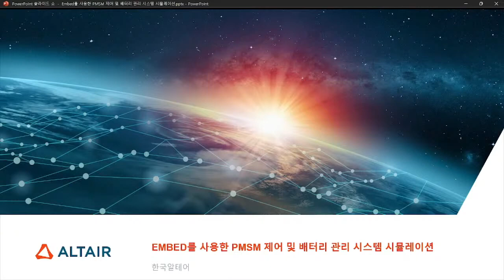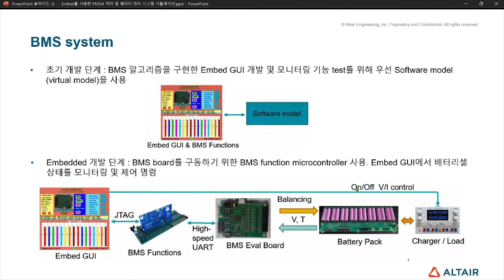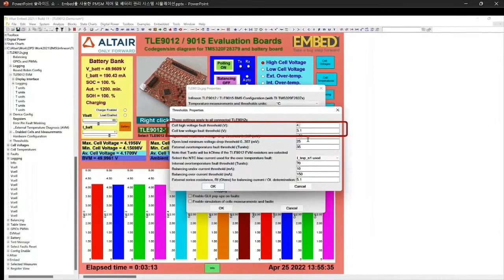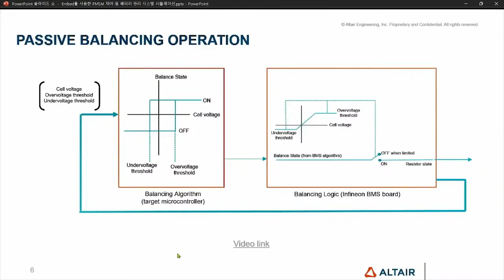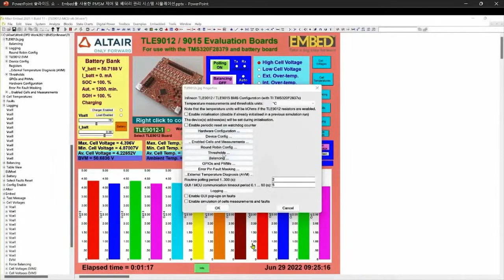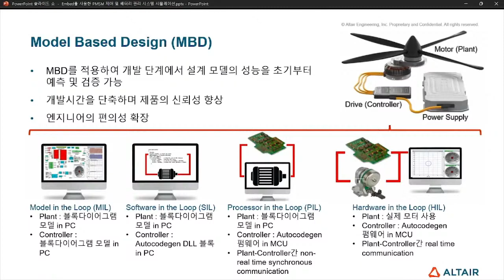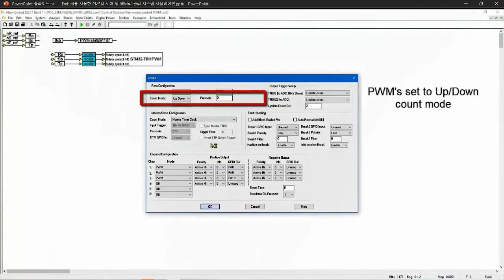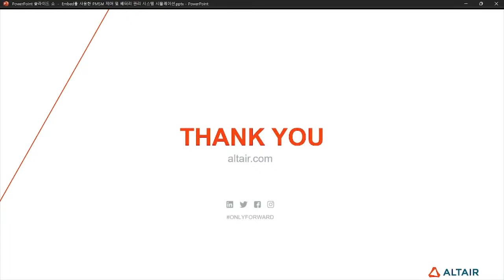Embed | Embed를 사용한 PMSM 제어 및 배터리 관리 시스템 시뮬레이션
배터리 관리 시스템(BMS)와 모터 구동 제어기 펌웨어는 전기차의 핵심 요소중 하나입니다. 모델기반개발(MBD)를 사용하면 개발 초기 단계에서 제품의 시험과 검증이 가능하고, 이로인해 개발 시간과 비용을 단축할 수 있으며 펌웨어의 결함도 검토할 수 있습니다. MBD를 적용하면 블록 다이어그램 설계, 자동 펌웨어 생성, 그리고 Hardware in the loop(HIL)의 단계들을 빠르게 수행하고 업데이트할 수 있습니다. 본 웨비나를 통해 간편한 영구자석 동기모터(PMSM) 구동 제어기, BMS의 자동 코드 생성 및 펌웨어 출력 방법과 사례를 소개해드리겠습니다.